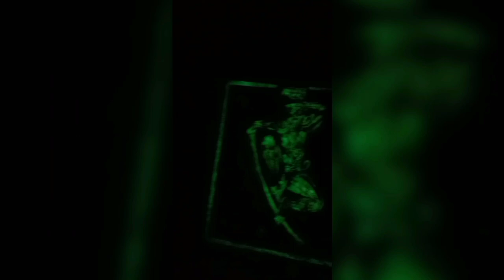DCU "Monkey Prince" first glow in dark painting by ARK.Chitrakala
hey guys! this is my first attempt towards glow in dark artwork i hope you guys will like it.